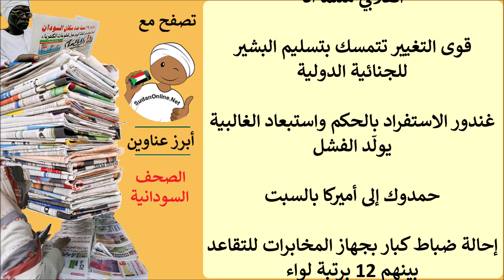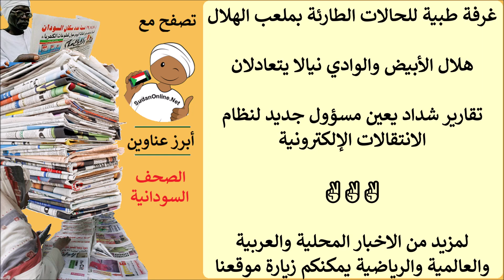عناوين الصحف السودانية الصادرة اليوم الاحد 24 نوفمبر 2019م